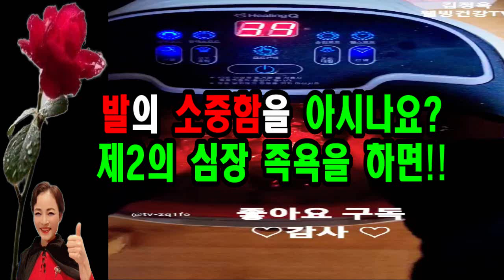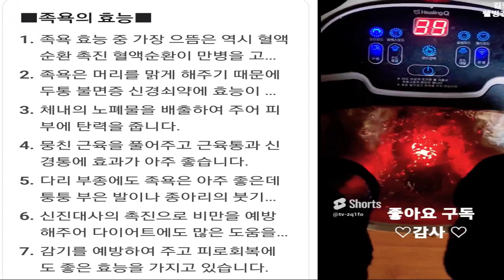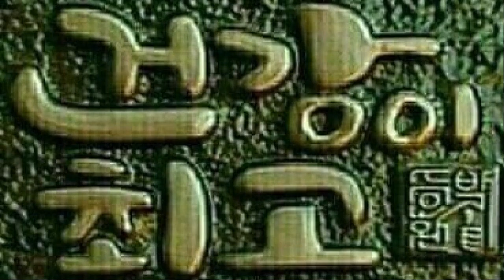이렇게 하면 발을 최고로 건강하게 만들어 준다 이거하니까 세상에서 제일 좋다👍발의 효능!! 발을 사랑하세요👍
발의 소중함을 하시나요 이렇게하면 발을 최고로 건강하게 하는법👍

수욕, 놀라운 효능👍👍 족욕👍

💗안녕 내 친애하는 구독자님💗
내 체널에 오신 것을 환영합니다 사랑합니다
방문해주신 구독자 님에게
만사형통하세요 사랑합니다 💗
👍당근요리? 이렇게 하면 암걱정👍노안걱정👍폐암걱정 안녕👍당근 궁합요리로 건강한 식생활 고급요리만드는법👍 안보면 크게 후회한다👍

꿀 마늘 효능👍
출처 : 유튜브김정.. | 블로그

👍친구 여러분? 👍
사랑합니다.  ♥️♥️♥️
꾸~~벅 **🌼
면역력증진 건강요리백과
공유하시면 준 만큼 복을 많이 받습니다 복 많이 받으세요 💝